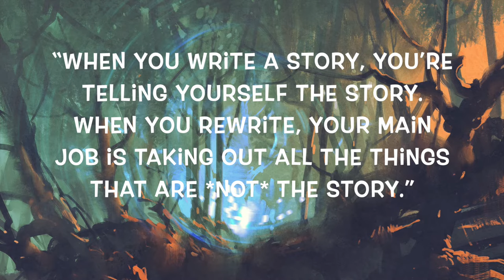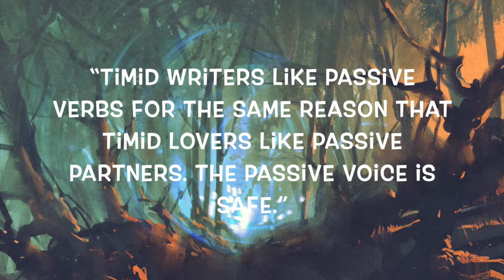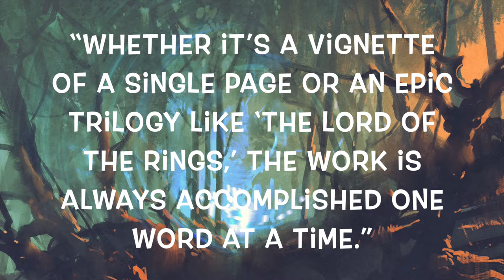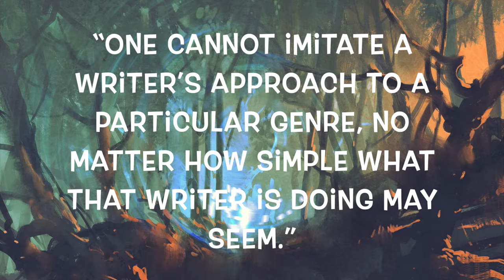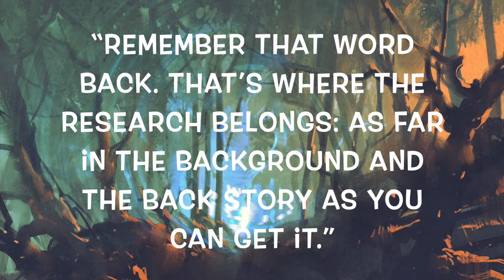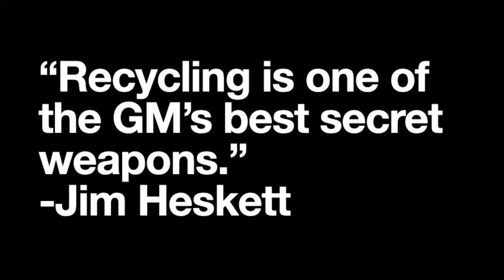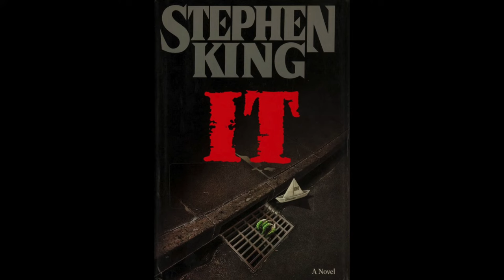Stephen King’s 7 Rules for Running D&D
Stephen King is one of the most well-known and prolific writers of the last 100 years. His tips have helped millions to write their own stories. But I think his writing advice can slide right into the DMs of game mastering advice, with only a little bit of adjustment. We’re going to mine his memoir for stuff to help you improve running your games. Let’s dig in.

0:00 Intro
0:30 The Playground
1:23 An Ogre Kicks Down The Door
2:19 Spiralling
3:30 Be You
4:15 Killing Darlings Softly
5:29 The Obelisk Encounter
6:36 Eat Your Own Dog Food
7:15 Pennywise Haunts My Nightmares